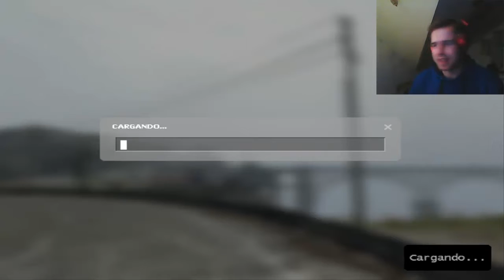Half-Life 2 | Ep.28 | Mi equipo Pokémon!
Parece que las hormigas león , se hicieron amigas mías el día de hoy , vaya este capítulo promete jajaja Disfruten del vídeo y nos vemos en el siguiente ^_^